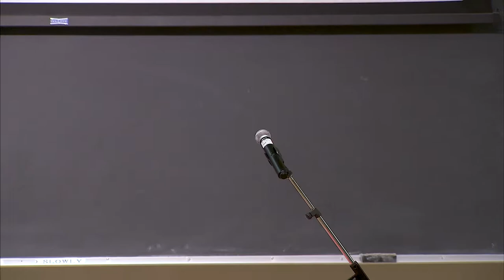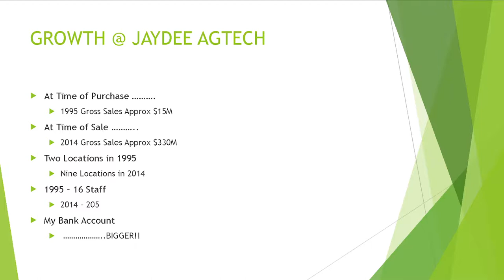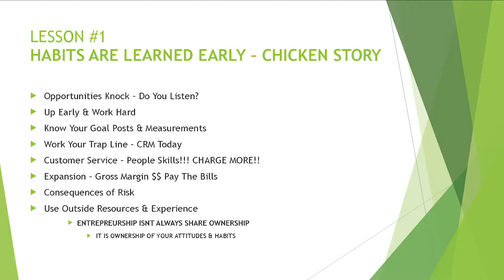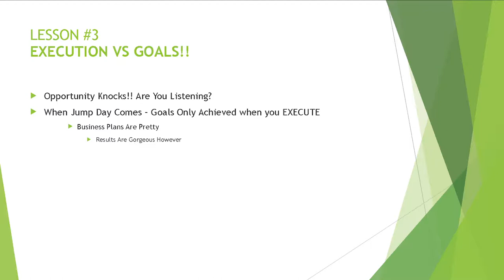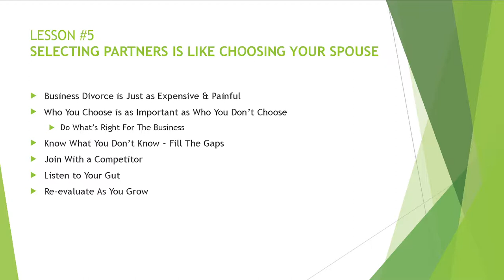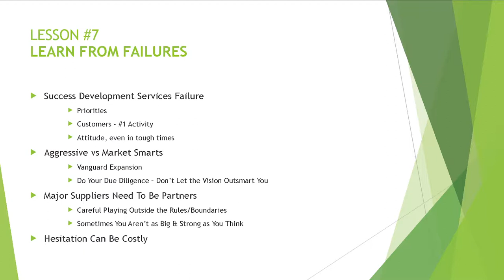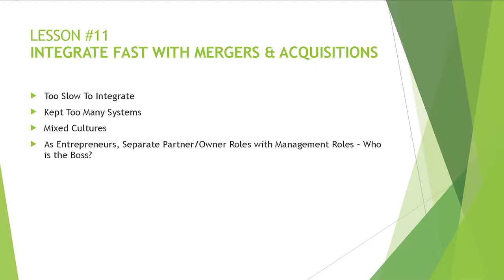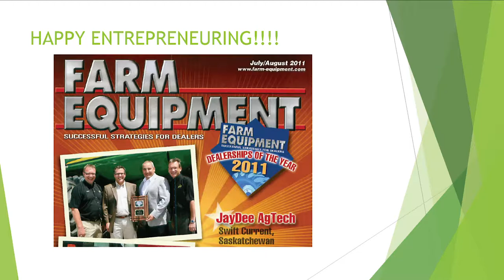Duane Smith | Haddock Speakers Series 2019 | Edwards School of Business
The Edwards School of Business hosted the 12th annual Gordon & Maureen Haddock Entrepreneurial Speaker Series on January 14, 2019.

LESSONS FROM A LIFELONG ENTREPRENEUR
Learn valuable keys to success from the former CEO of JayDee AgTech as he looks back on his entrepreneurial journey. Duane Smith shares lessons from his early days as an entrepreneur to selling his award-winning company.